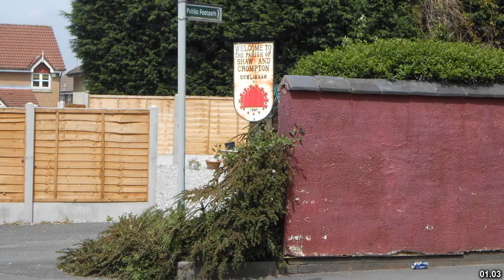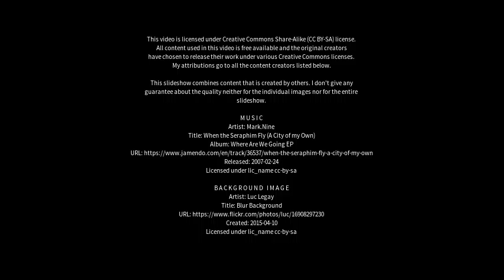Best places to visit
Best places to visit - Royton (United Kingdom) Best places to visit - Slideshows from all over the world - City trips, nature pictures, etc.